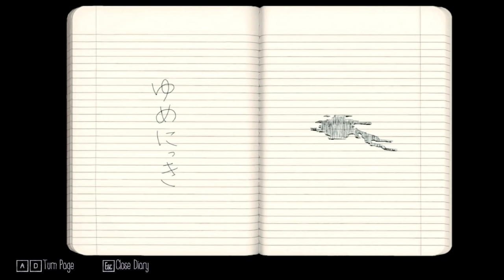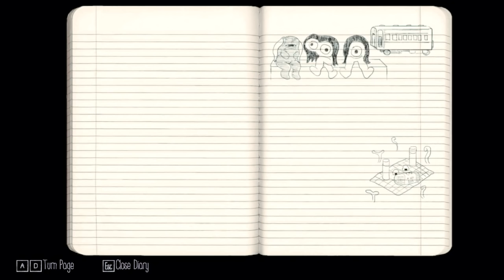MANLY TALKS ABOUT " Yume Nikki - Dream Diary - " REVIEW / IS THE GAME GOOD?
Yume Nikki - Dream Diary - is now out and getting mixed reviews, Manly gives his input on Yume Nikki in a semi review/game summary covering each section of the game and my opinions featuring heavy spoilers. For just my brief summaries and not the full breakdown timestamps 00:00 - 01:34 & 37:19 - 44:24 cover it.

"There better be no gatcha game."